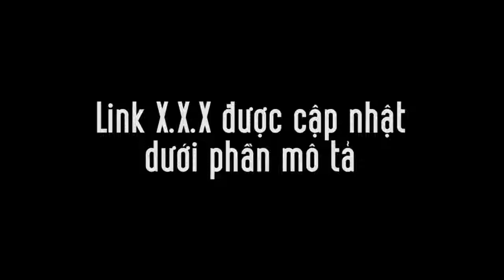‘In Davao, there’s another dictator in the offing,’ says Duterte | Tin Tức Ngôi Sao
Davao City Mayor Inday Sarah Duterte. (file photo by EDWIN BACASMAS / Philippine Daily Inquirer) There’s another dictator in the offing. President Rodrigo Duterte said she resides in Davao City. “In Davao, there’s another dictator offing. Not me. She has a Duterte surname,” Duterte said during a speech before business leaders and government officials in Malacañang on Tuesday. The chief executive’s daughter, Sara Duterte, is the mayor of Davao City. “If you go to Davao at 12 midnight, everything closes,” the President said. “Even if you’re drinking, the waiters will get it from your hand and say ‘It’s 12 o’clock and you have to go home.” “She does not want it,” the President said. “You cannot smoke. You cannot drink beyond 12 o’clock [midnight]. If you stand there in the corner and just talk there, you’ll be asked by the police to continue your conversation in jail.” The President clarified, however, that loiterers in Davao under her daughter’s leadership, particularly minors, would not be arrested, but they would just be taken in for questioning. “It’s the duty of the nation, the republic to take care of its young. We do not deprive them of the freedom to move. That’s a constitutional guarantee,” the President said. “But under the great powers of state, the police power, you can take in minors who are there outside. There’s a curfew in Davao for minors: It’s 10 o’clock. You are taken into custody. You are not arrested.” Mayor Duterte recently launched her regional political p...